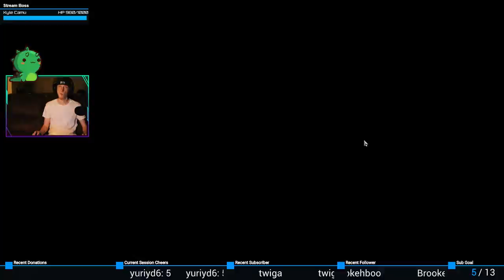Man in a barrel | Divinity: Original Sin 2 – Definitive Edition #85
That seems fishy...